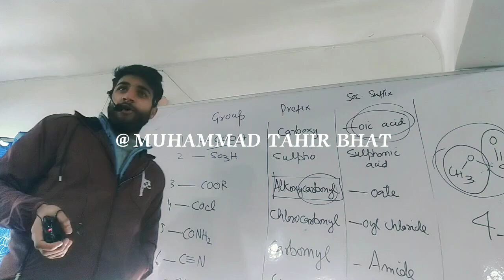Mission E vibes / Mimicry of Dr Bassit haqqani & Dr zahid sir/missione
mimicry of Basit sir and zahid sir/mission e trolls /mission e vibes /mission e jokes /multi talented mission e students /parraypora srinagar

@MUHAMMAD TAHIR BHAT